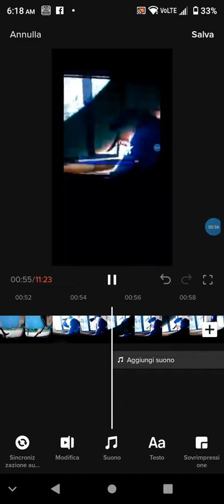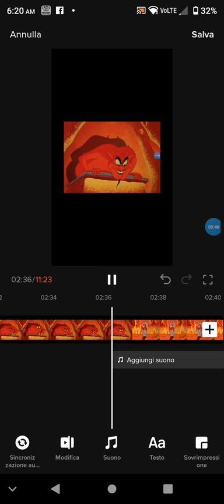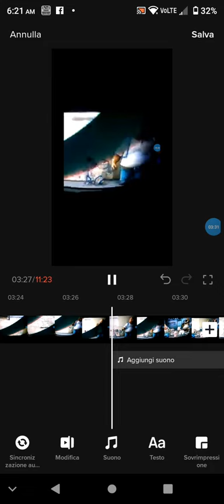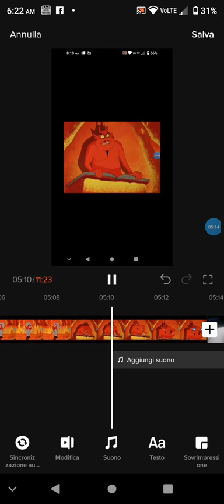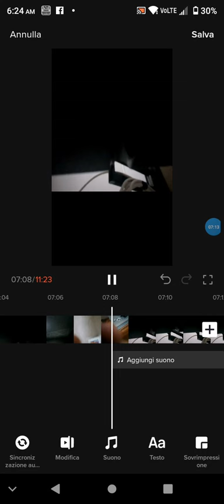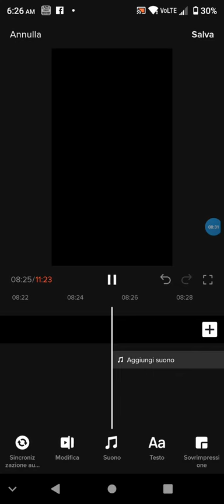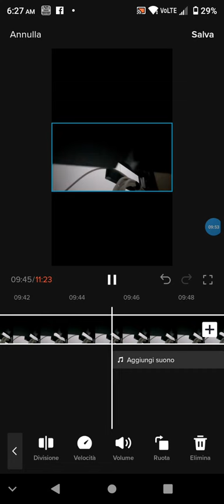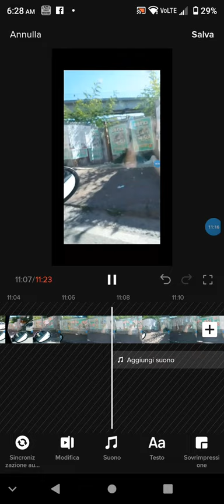cinema fotografico diavolo della Tasmania